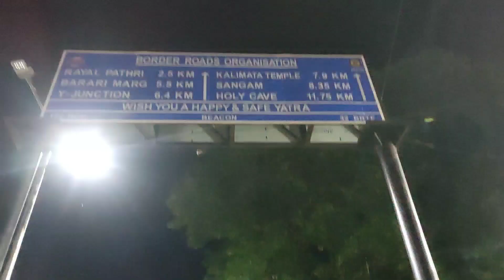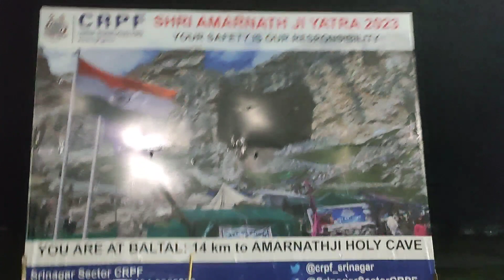अमर गुफा से बालटाल वाला रूट। अमरनाथ यात्रा।16 किलोमीटर बालटाल। Amarnath Yatra 2023#Amarnath